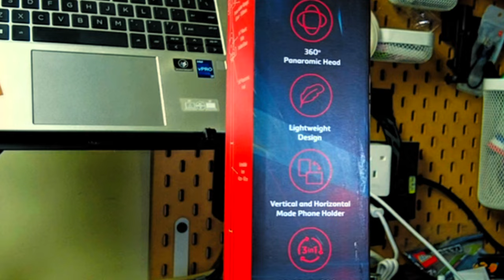SHOT FOR LESS for 2024 ‼️photography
RED BUFFALO RB MT58 Tripod

Footage hardware  -DJI POCKET 2
Editing hardware - IP 15 pro